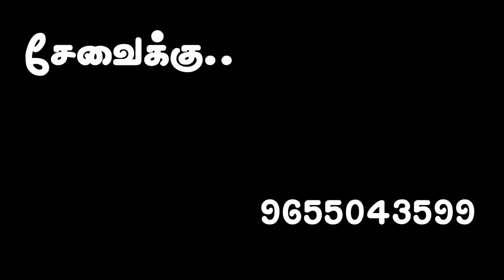சக்தி பெறல் ---செயல் படும் கம்பி 1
செயல் செய்யும் கம்பி மூலமாக மனதின் சக்தியினை
ஒருமைப்படுத்தி பலன் பெறல் பெறவைத்தல்